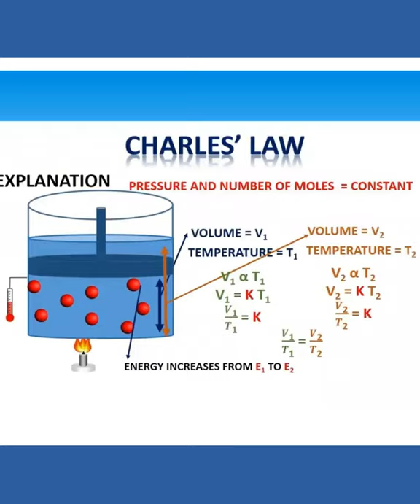Charles law | Experimental verification of Charles law | Powerpoint slides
The physical principle known as Charles' law states that the volume of a gas equals a constant value multiplied by its temperature as measured on the Kelvin scale (zero Kelvin corresponds to -273.15 degrees Celsius)

chemistry charles law,9th class chemistry,9th class chemistry chapter 5,online chemistry lecture 9th class,9th class chemistry lecture,matric part 1 chemistry,9th class,chemistry
charles law,chemistry,practice problems,examples,volume,temperature,graph,problems,formula,equation,gas laws